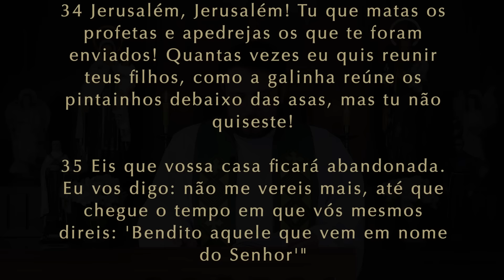Homilia Diária | Quinta-feira - 30ª Semana do Tempo Comum (Lc 13,31-35)